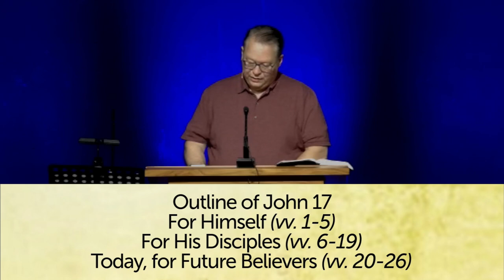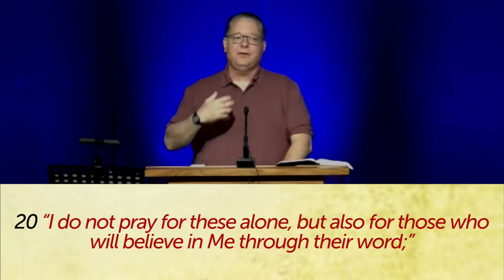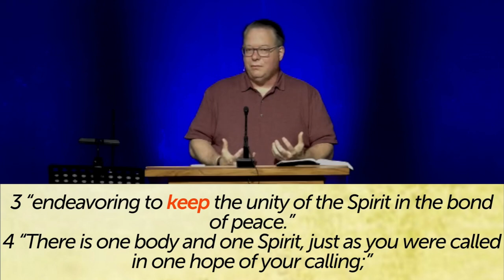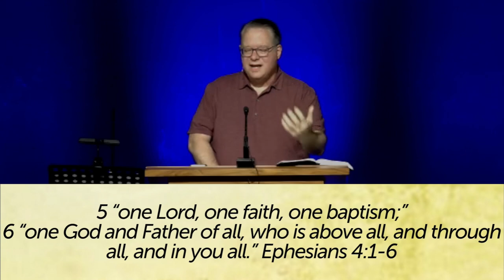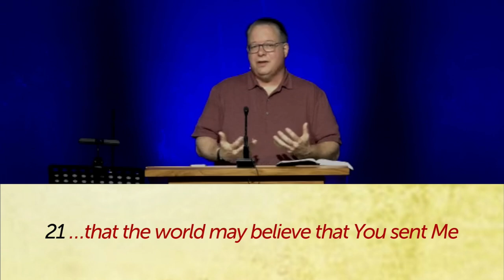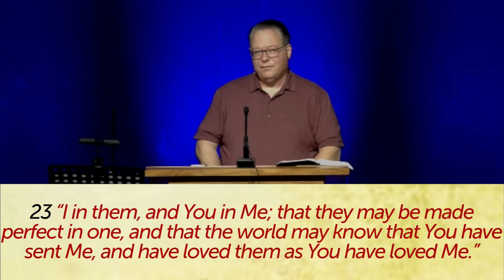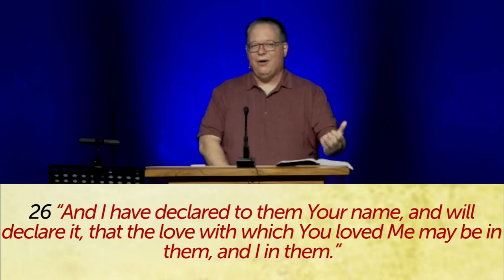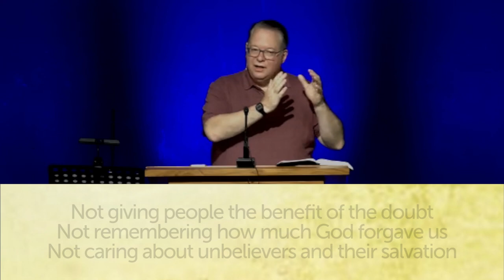John 17:20-26 Jesus’ Great High Priestly Prayer – Part 2#jesusprays